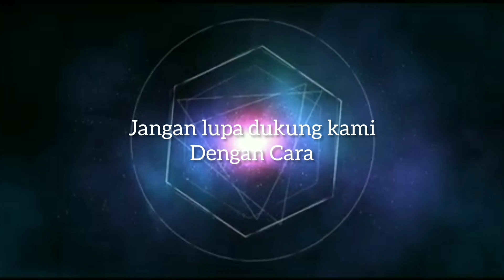Tangkap langsung Jual...# STARMON channel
STARMON channel
Minggu pagi jalan2 di Waduk Penjalin
tak sengaja ada tukang nangkap ikan
lewat dekat tanggul
langsung aku samperin.
iseng2 beli 1kg...
harga 30.000/kg